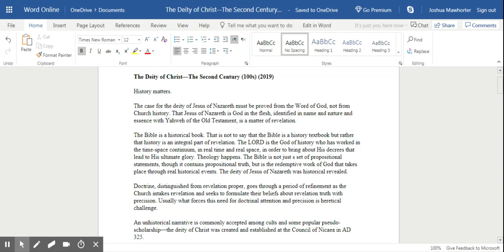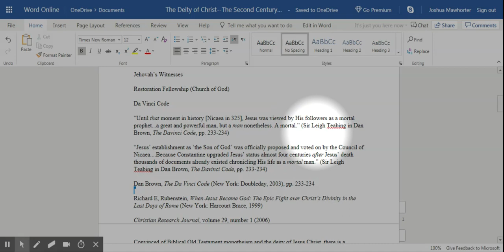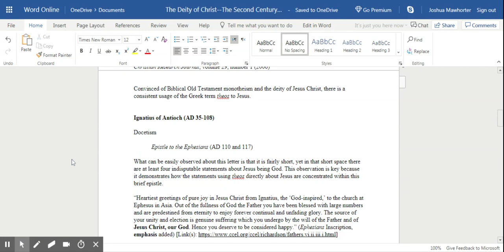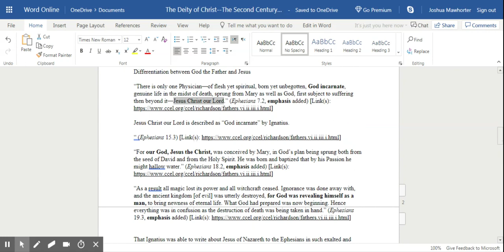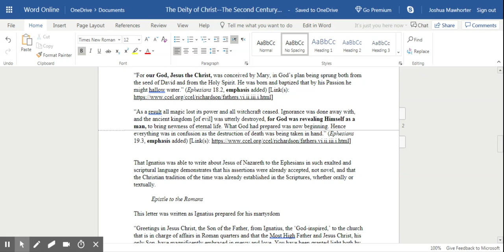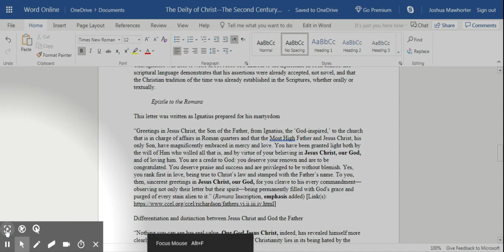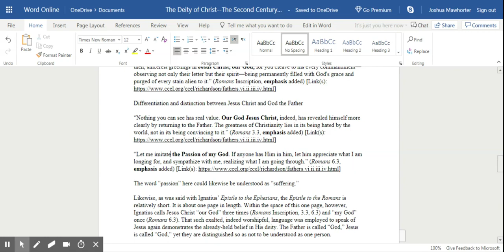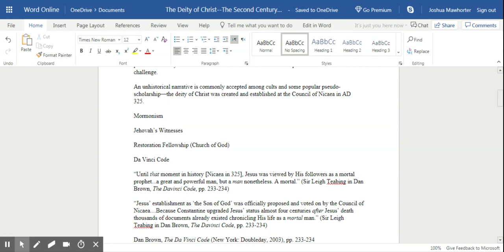The Deity of Christ--Ignatius (Part 1): The Second Century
Was the deity of Jesus of Nazareth, that Jesus is God, invented late and used to unify political power at the Council of Nicaea?

That is the view of the Da Vinci Code but not Ignatius of Antioch, who was a bishop born in the first century and died early in the second.

“For our God, Jesus the Christ, was conceived by Mary, in God’s plan being sprung both from the seed of David and from the Holy Spirit. " (Ephesians 18.2)

The case for the deity of Jesus of Nazareth must be proved from the Word of God, not from Church history. That Jesus of Nazareth is God in the flesh, identified in name and nature and essence with Yahweh of the Old Testament, is a matter of revelation.